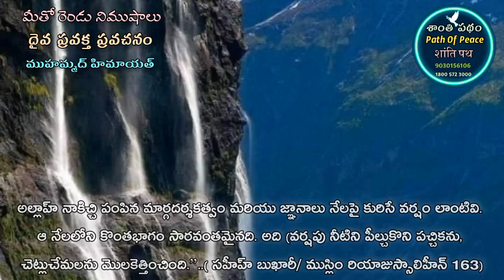దైవ మార్గదర్శకత్వం కురిసే వర్షం లాంటిది